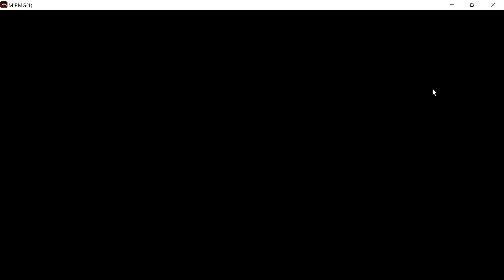MIR M : Vanguard & Vagabond | How to Mine Darksteel | Hidden Valley Mining Rights